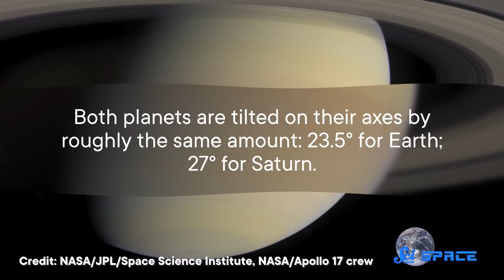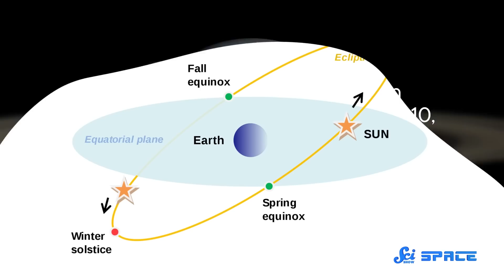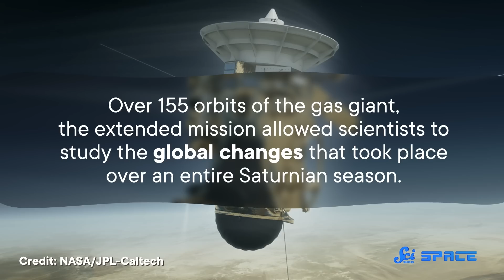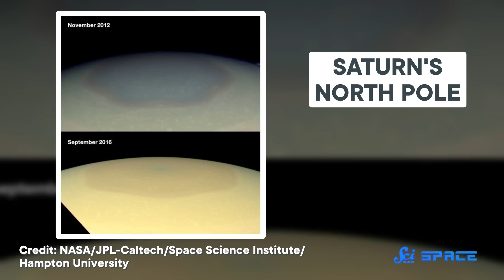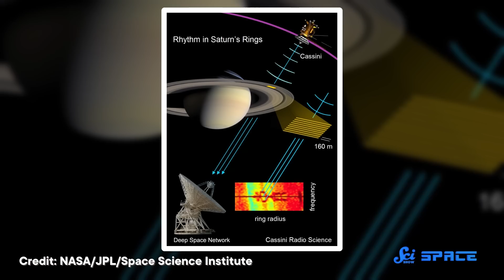Fun in the Summer Sun… on Saturn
For 13 years, the Cassini probe circled Saturn and sent back fascinating data about the seasons of Saturn as it moved through a 29 Earth year Saturnian year.